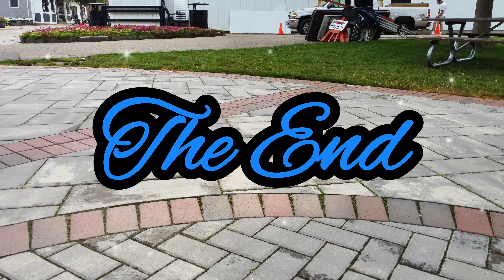Lower Flying Drone Flights